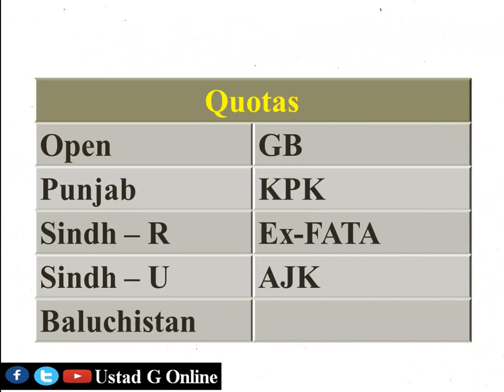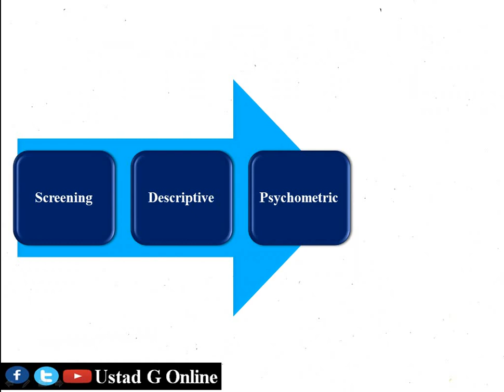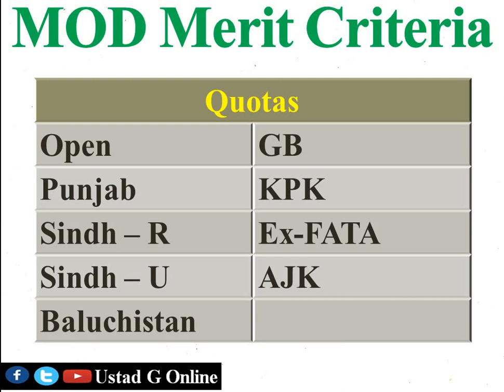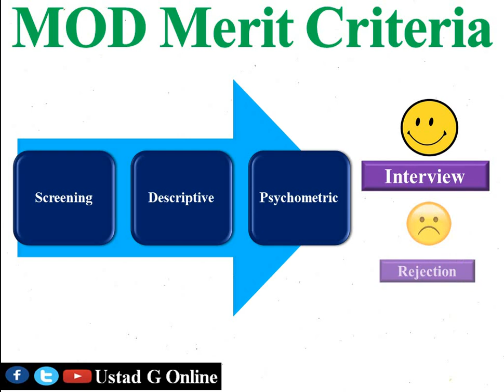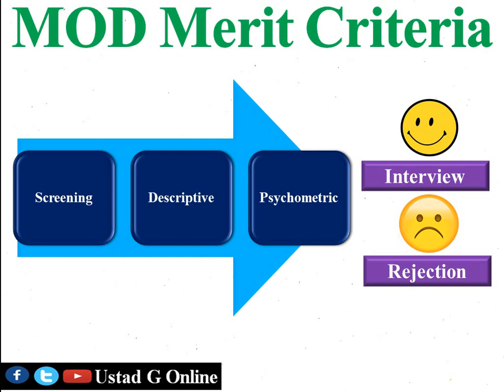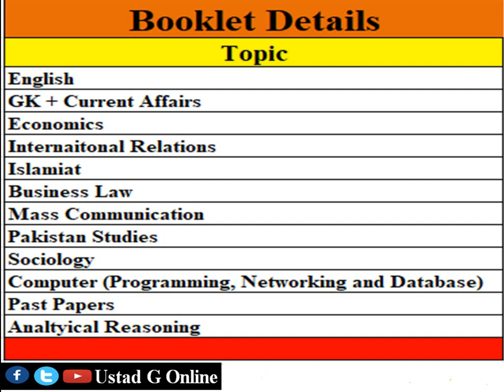MOD Merit Criteria | MOD Booklet for Preparation Prepared by MOD Qualified Candidates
Video includes a detailed information about MOD Merit Criteria for Different MOD Exams.
MOD Merit
MOD Jobs 2021
MOD Tests Merit
Ministry of Defense Jobs
MOD Test Preparation
Ustad G Online
MOD Preparation Material
MOD Preparation Booklet
Whatsapp to Order MOD Booklet at:
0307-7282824